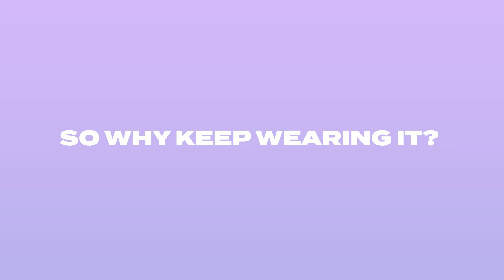Take It Off | Feb 19 – March 13 | Be Hope Church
RELATIONSHIPS ARE HARD.
Relationships with heavy baggage are even harder. We all know that.
By the end of this 4-week series that won’t be the case.

To support this ministry and help us continue to Be Hope to local communities

Our Hope is meant to be Unleashed.
Join us on Sunday 9am & 11am
Be Hope Church is led by Pastor Kevin Jack